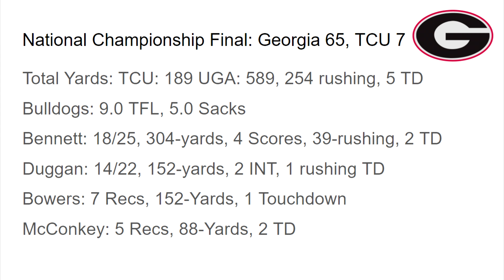College Football: Is Georgia The New Standard? CFP National Title Recap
Dalton and Nick breakdown the 2023 CFP National Title game beatdown